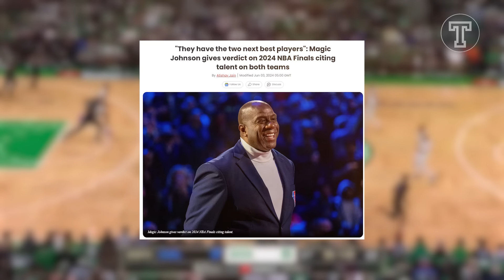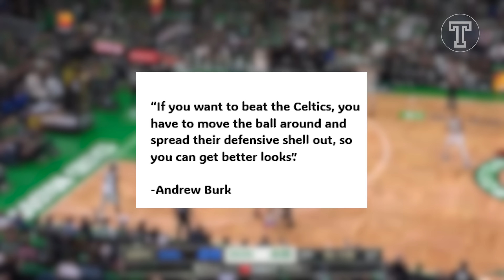Game 2! re-rebanse! ang dallas mavericks kontra sa boston celtics!